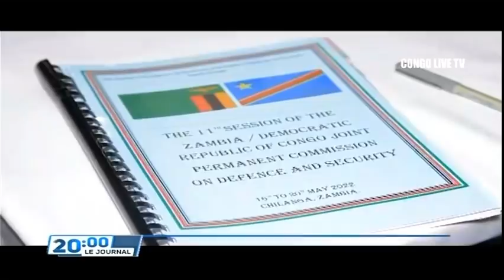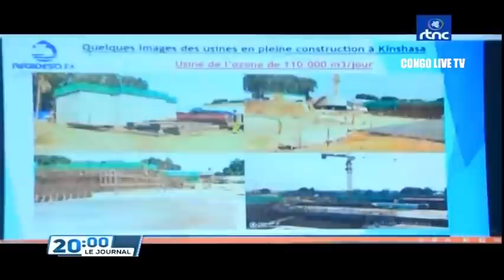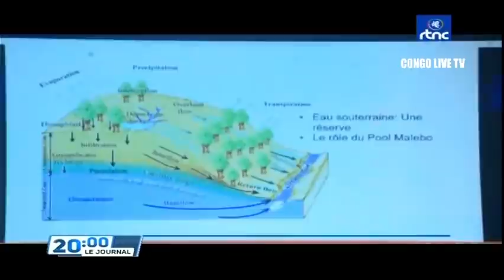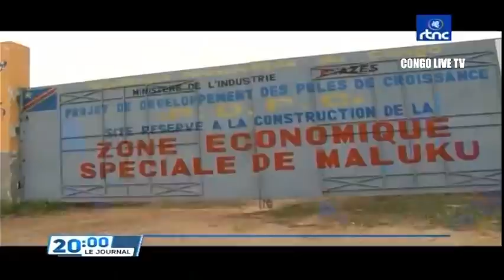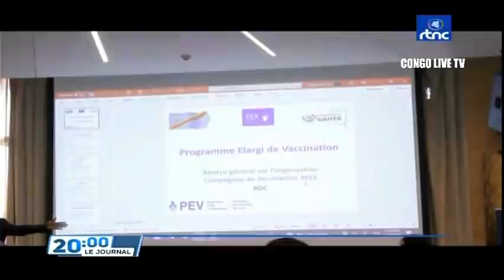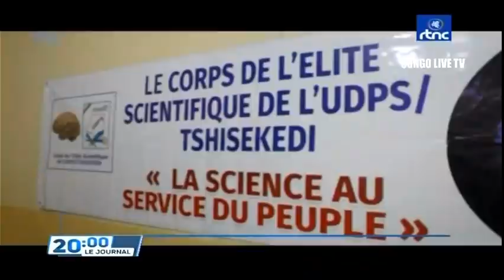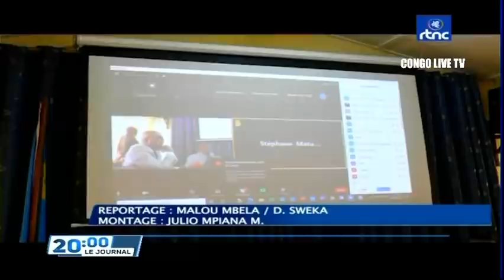🔴RDC : SUIVEZ LE GRAND JOURNAL DE CE SAMEDI LE 21.05.2022 RTNC EDITION 20H00